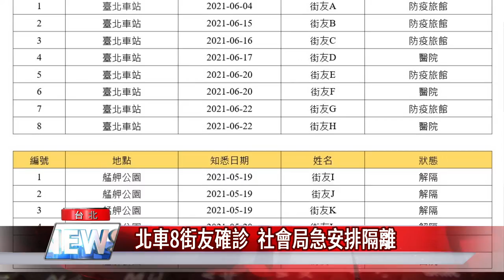街友 染疫|台北 疫情|北車8街友確診 社會局急安排隔離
(記者林錫惠台北報導)
台北市接連爆出北農、士林養護之家群聚感染事件，近期也傳出有8名台北車站街友確診，社會局表示，已陸續安排街友進行篩檢，並安排相關接觸者入住防疫旅館進行隔離。